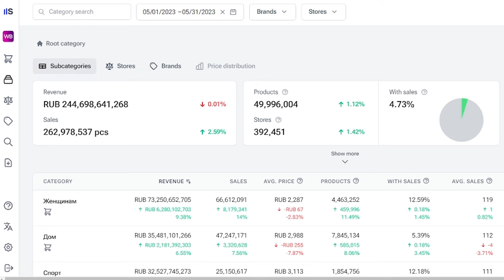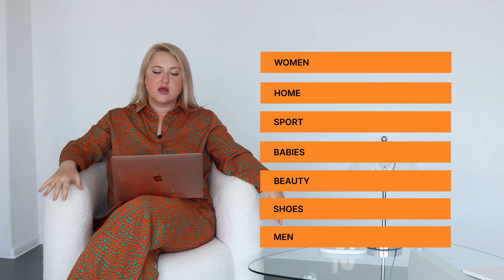How to sell on Wildberries and Ozon in Russia : Sellscreen reveals rich sellers secrets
Launch your Amazon and Noon business Today, let's talk about another market for developing online businesses in the ecommerce sphere: the Russian market. Despite the challenging times the country is currently going through, ecommerce, including marketplaces like Wildberries and Ozon, is booming there. In this video, we will provide an overview of the Russian market, explore each of the Russian marketplaces, discuss market sizes and popular categories, and of course, delve into the opportunities that the Russian market offers, including insights on how foreigner can start export business in Russia and make money online.
00:00 – Introduction
00:16 – Characteristics of the Russian Market
02:36 – Wildberries: Reasons to Start a Business in Russia
06:12 – Ozon Marketplace Overview
06:32 – Ozon Cross-Border Opportunities
 07:43 – Wildberries Cross-Border Opportunities

f you have any questions about e-commerce business in MENA, chat with our team: